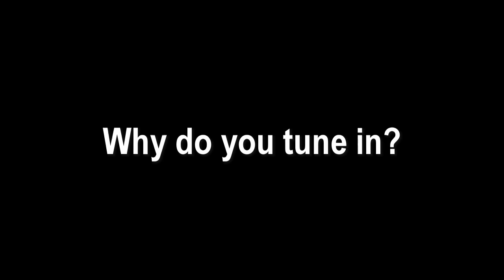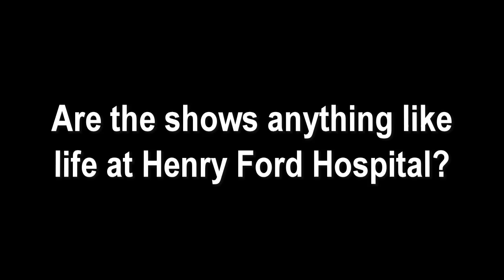Henry Ford Hospital vs. House, ER, Grey's Anatomy,& Medical TV Drama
House, Grey's Anatomy and other TV medical dramas may be entertaining, but they don't always offer an accurate portrayal of what life it really like at a hospital. In this video, Henry Ford Hospital employees discuss what their favorite medical TV shows get right and wrong about what really happens in medicine.

About Henry Ford Health System

Henry Ford Health System (HFHS) is a Michigan not-for-profit corporation governed by a 22-member Board of Trustees. HFHS is managed by Chief Executive Officer Nancy M. Schlichting.

HFHS is one of the nation's leading comprehensive, integrated health systems. It provides health insurance and health care delivery, including acute, specialty, primary and preventive care services backed by excellence in research and education.